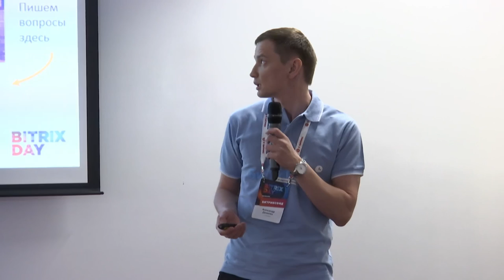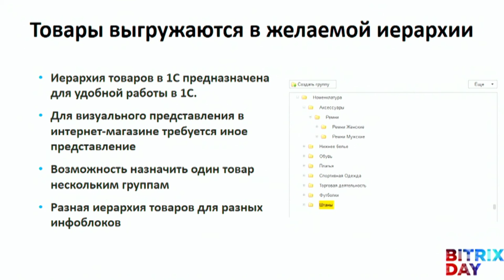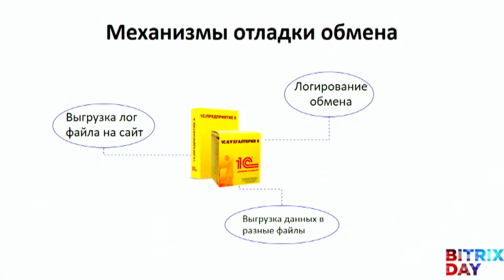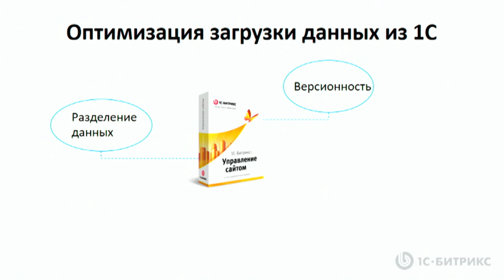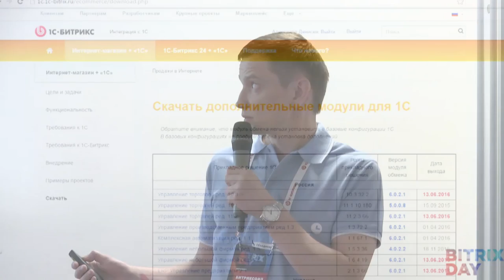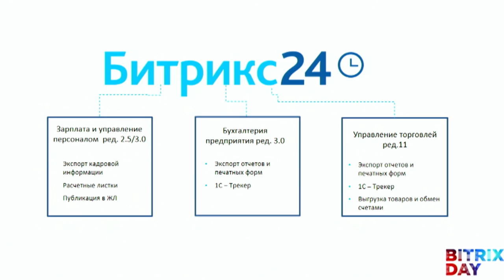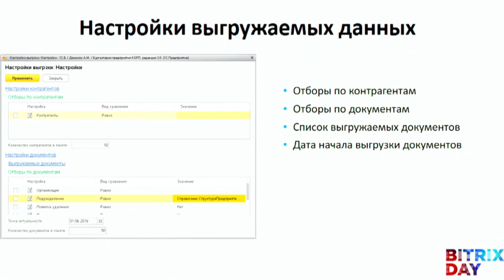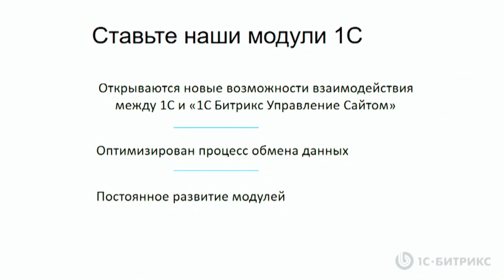Интеграция с продуктами 1С: о сложном простыми словами из уст разработчика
Александр Денисюк, программист направления интеграции с «1С» «1С-Битрикс»